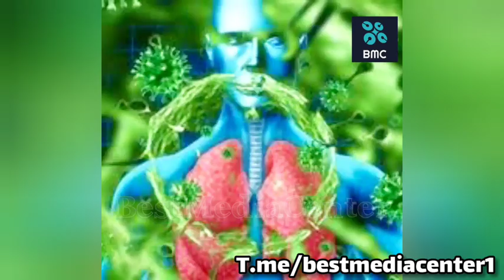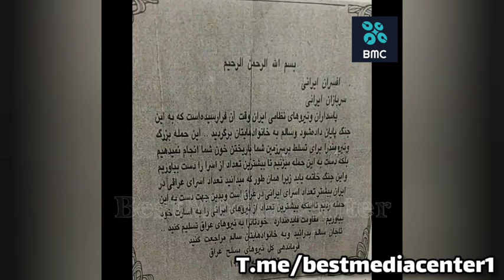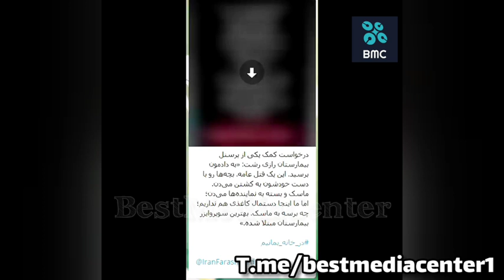شب نامه / کرونا و پیچیده ترین سناریو برای کاهش تاب آوری و افزایش شکنندگی جامعه ایران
شب نامه / پروپاگاندا/ کرونا و پیچیده ترین سناریو برای کاهش تاب آوری جامعه و افزایش شکنندگی جامعه ایران / آقای تحلیلگر